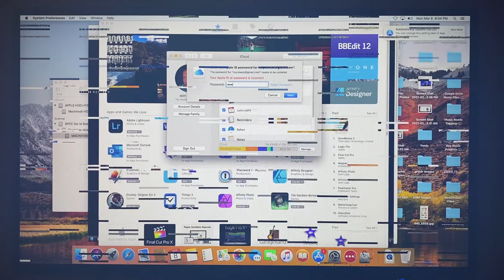Mac Mini Display Issues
My Mac Mini (late 2012) is connected to a new HP 24” monitor, and it flickers so badly that I can’t see the screen. This occurs whether I use the hdmi, VGA or mini display port adapters. While I suspect it has something to do with the difference in refresh rates (60mhz versus 75mhz), I’m not an expert and don’t know for sure.